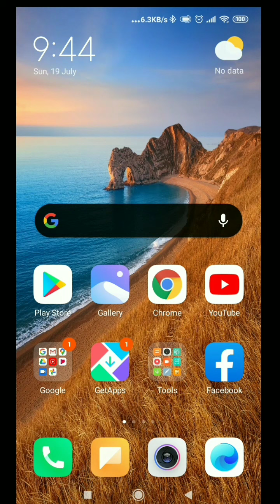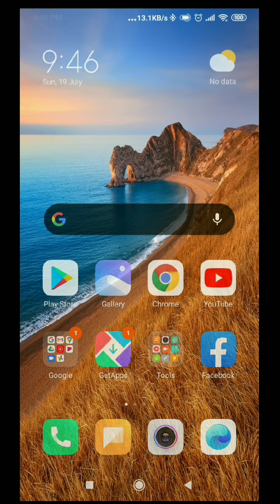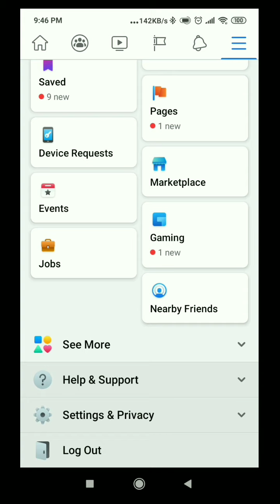Facebook Launched Dark Mode Features | How To Enable Dark Mode In Facebook